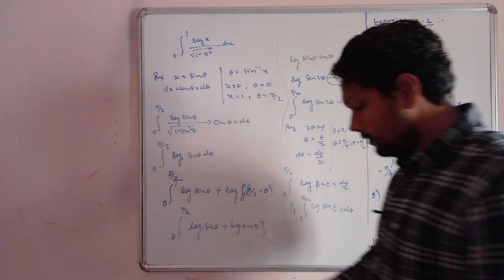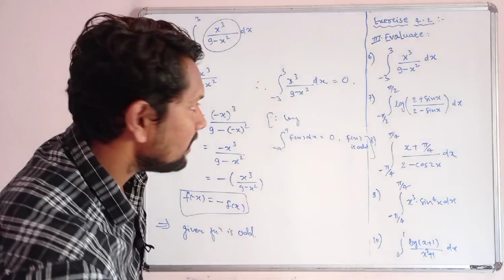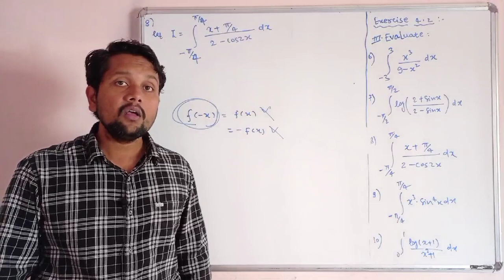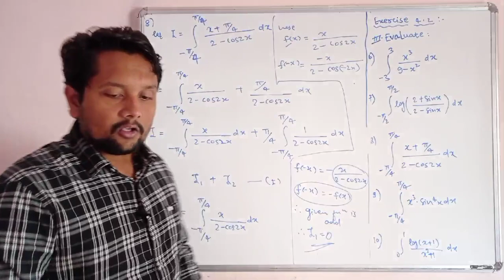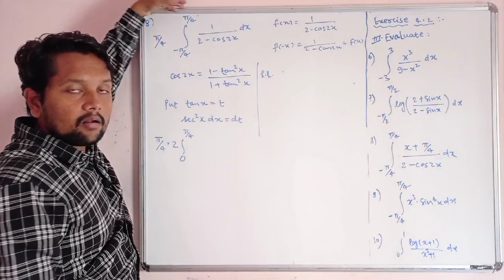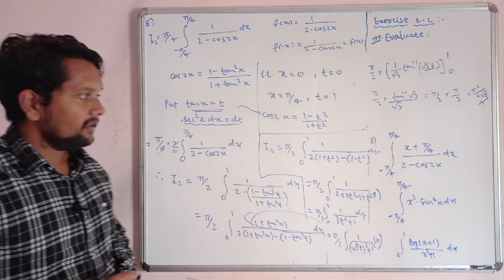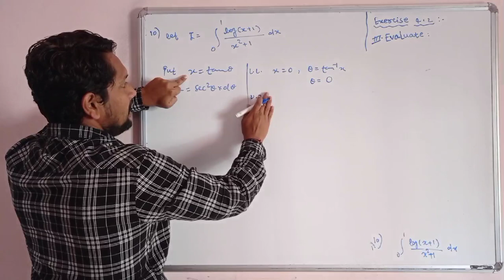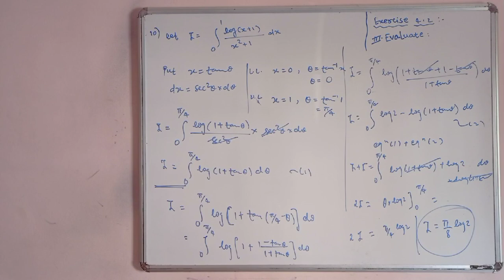# definite integral # Lect- 11# Exercise 4.2 : Q.3 ( 6 to 10 ) #